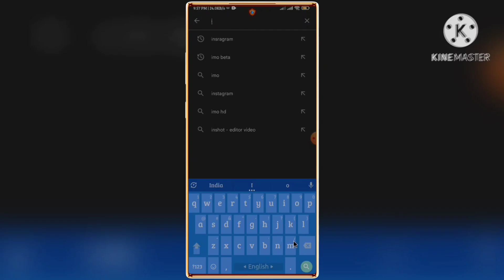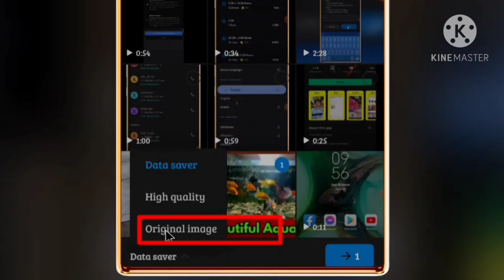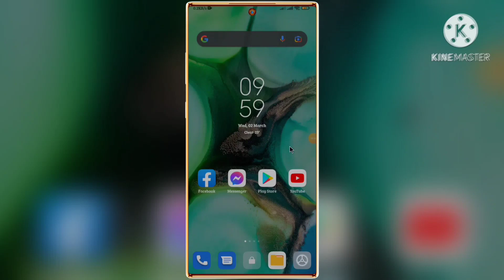ইমুতে HD পিক সেন্ড করুন।যে কাউকে Hd পিক সেন্ড করুন।imo original pic send.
imo hd pic
pic send imo
original imo send pic
hd quality imo
how to imo original pic send

wellcome to youtube channel
tnx for all